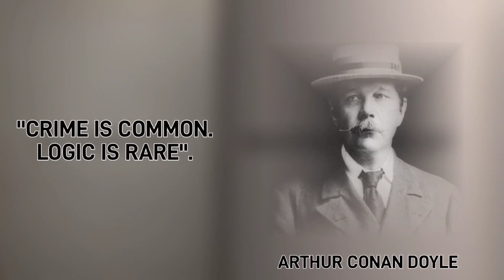Part 2 | വാൽദിമറിന്റെ കേസിലെ വസ്തുതകൾ by Edgar Allan Poe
Love
Shalet

About me:

I am Shalet Jimmy.
I love books and I talk about them here.
I also love Classic Crime Movies
I am an avid Crime Fiction reader. Hence, they predominantly constitute my read and to be read list.
But I have other genres too.
Welcome to Shalet Jimmy's Story World